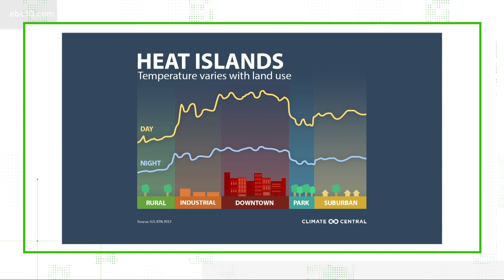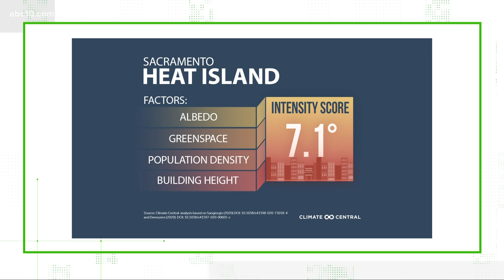Do paved roads, parking lots and buildings actually lead to higher temperatures?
One study found downtown Sacramento can be over 7° warmer than surrounding areas.